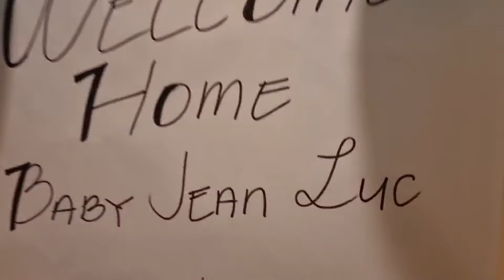Welcome Jean-Luc!! | Marc Pingris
Welcome Jean-Luc! Napakasaya namin na kasama ka na nami. Maraming salamat Lord sa safe na operation ni Danica at healthy si Baby Luc. Salamat sa lahat ng nagpray sa family namin.